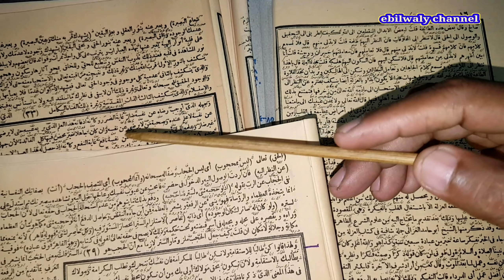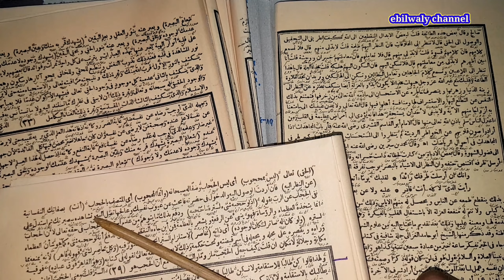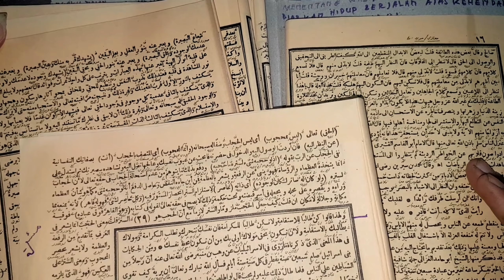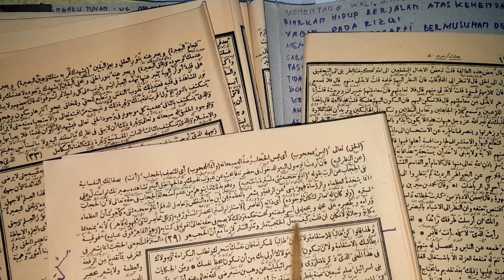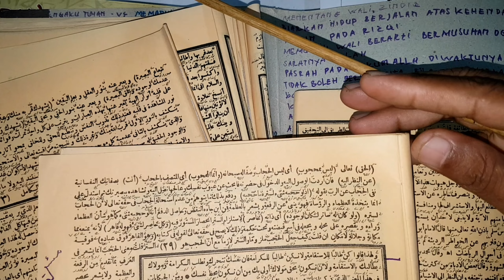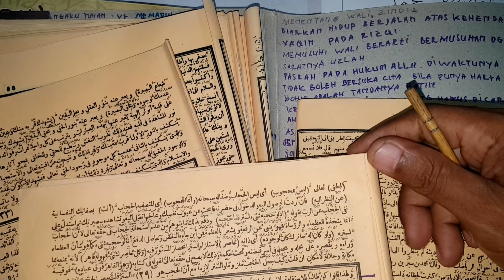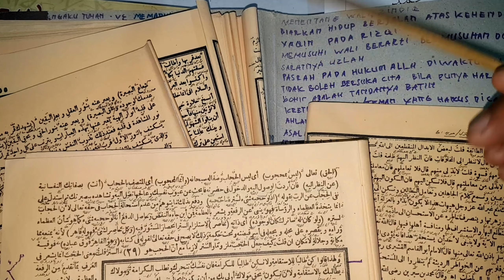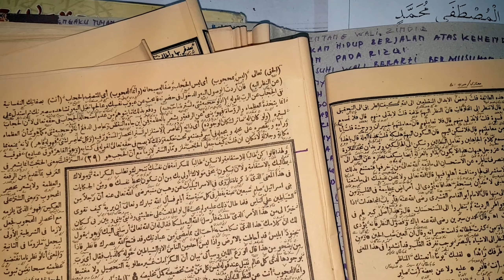penyakit hati adalah penyebab jauhnya seorang hamba dengan penciptanya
kajian kitab الحكم halaman29 juz1